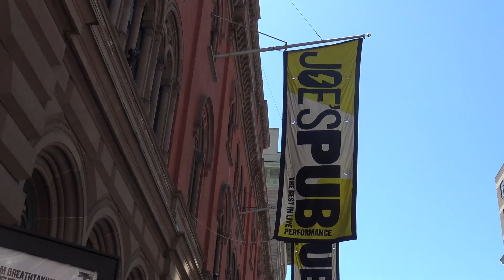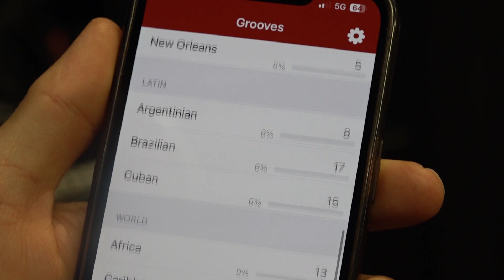Németh Ferenc, dobművész - New York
New York a jazz zene egyik fellegvára. Németh Ferenc dobolásával meghódította ezt a világot. Immár 20 éve a New York-i jazz élet meghatározó zenésze és zeneszerzője.

New York is one of the capitals of the jazz world. Ferenc Németh conquered this world
with drums. He has been a staple in the New York jazz scene for over 20 years, both as a musician and composer.

A híressé vált magyar zenész egy 1000 fős településről, Zalacsányból származik. Zenész családba született, édesapja is dobos volt.  2007-ben a Magyar Gramofon jazz díj győztese volt, 2020-ban zenésztársával közösen elnyerték a Latin Grammy díjat, Freedom című lemezét pedig a 2020-as év legjobb albumának választották a független kiadók versenyében.
Családjával Tenerifén és New Yorkban él, de gyakran lép fel Magyarországon is.

Az összeállítás az Öt kontinens-egy nemzet számára készült (MTVA-Duna Tv).
Készítette: Oláh Olívia